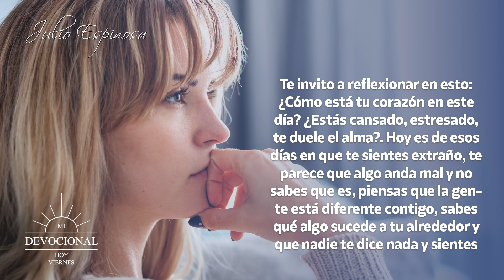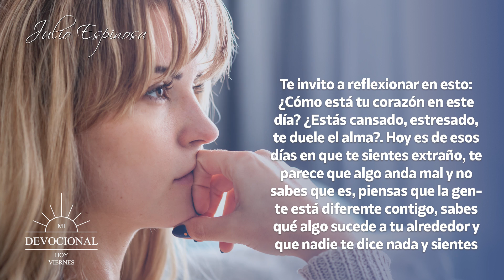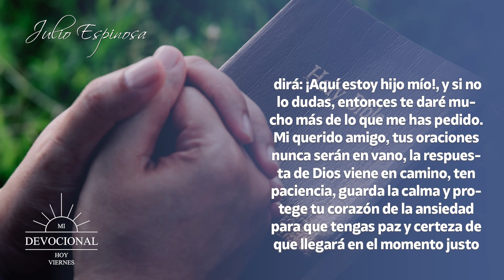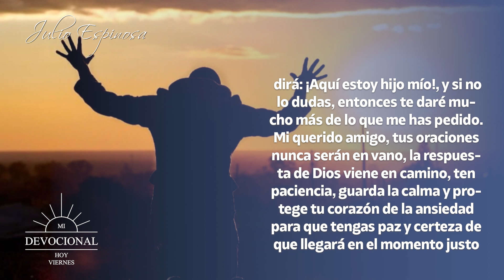MI DEVOCIONAL HOY 📖 21 DE DICIEMBRE - "CLAMA AL SEÑOR Y ÉL TE RESPONDERÁ" 🙏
MI DEVOCIONAL HOY 📖 21 DE DICIEMBRE

“¡Dios te responderá!”.

En el libro de Isaías Capítulo 58 verso 9 dice:
¡»Entonces clamarás, y el Señor te responderá; lo invocarás, y él te dirá: “Aquí estoy!.

Te invito a reflexionar en esto: ¿Cómo está tu corazón en este día? ¿Estás cansado, estresado, te duele el alma?. Hoy es de esos días en que te sientes extraño, te parece que algo anda mal y no sabes que es, piensas que la gente está diferente contigo, sabes qué algo sucede a tu alrededor y que nadie te dice nada y sientes angustia, tu vida se siente desfallecer,  tu mente se llene de pensamientos negativos y ni siquiera puedes orar porque tu cabeza no te lo permite.

Sé que estás pasando por momentos duros y que quizá te han movido de tu zona de confort y de la seguridad que tenias, pero revisa nuevamente lo que Dios te dice, y es que si clamas a Él, puedes tener por seguro que te responderá.
Solo ten la confianza en este dia que Dios conoce tu tristeza, Él se ha fijado en tu desesperación, Dios mismo ha visto tu dolor y la incertidumbre de tus pensamientos,  y así mismo Él escuchará cada una de tus súplicas, porque Él sabe lo que anhelas pero también tiene conocimiento de lo que necesitas.

Como tu amigo quiero recomendarte que no dejes de orar, no dejes de clamar y de recordar la promesa de Dios de escucharte, porque Él oye cada una de tus peticiones, y aunque los tiempos para ti no sean los mejores, debes seguir siendo fuerte y valiente.

Por favor, no dudes de lo que Dios puede y quiere hacer contigo, Él inclina su oído para atenderte y así mismo te respaldará y te ayudará en todo lo que requieras.

Por eso hoy sigue avanzando, no permitas que tus miedos te hundan, porque si sigues buscando al Señor e invocando Su nombre, entonces Él te dirá: ¡Aquí estoy hijo mío!, y si no lo dudas, entonces te daré mucho más de lo que me has pedido.

Mi querido amigo, tus oraciones nunca serán en vano, la respuesta de Dios viene en camino, ten paciencia, guarda la calma y protege tu corazón de la ansiedad para que tengas paz y certeza de que llegará en el momento justo y preciso con Su voluntad.

Oremos… Precioso Señor, hoy mi deseo es alabar y glorificar Tu nombre, ¡Alabado seas por siempre!, me siento privilegiado al saber que cuando clamo a ti, estás escuchando mis suplicas y me respondes y me dices: ¡Aquí estoy!. Qué feliz me siento al saber que no estoy solo, entender que eres un Dios poderoso que no cambia y que siempre está dispuesto a ayudarme. Amén y amén.

Licencia: Todos los videoclips e imágenes usados en este vídeo están licenciados con con el titulo MDH / YT / ¡Dios te responderá! / 15 DICIEMBRE 2021